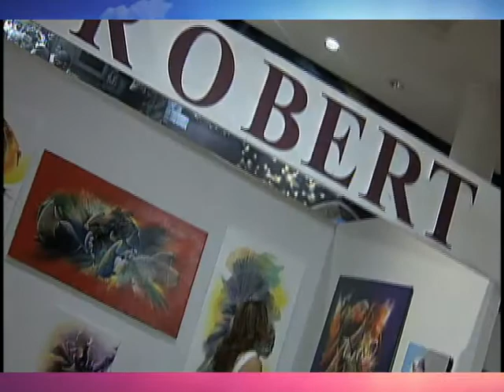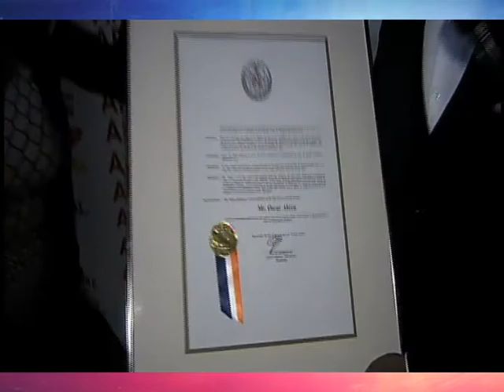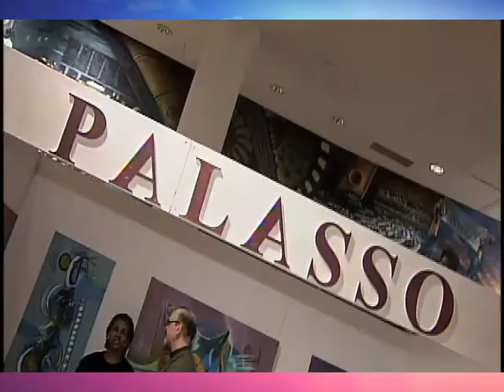ARTFORO: THE FIRST FAIR OF DOMINICAN ART IN NEW YORK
Artforo highlighted the work of Dominican artists from across the global Dominican diaspora. The 3-day event kicked off Thursday, April 7th at the Malcolm X and Dr. Betty Shabazz